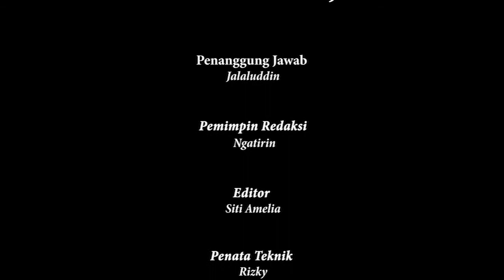MIMBAR BUDAYA !!! Barus, Benarkah Titik Awal Peradaban Islam di Nusantara?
MIMBAR BUDAYA!! Program Mimbar Budaya kali ini menghadirkan seorang pakar sejarah Dr. Dahlena Sari Marbun, M.Ed. yang kini menjabat sebagai Kepala Pusat Studi Sejarah UISU.

Pada momentum Ramadan ini, secara khusus membahas topik tentang  "Barus, Sejarah Peradaban Islam (di) Nusantara"

Bersama pembawa acara Suyadi San, S.Pd., M.Si. yang juga seorang Peneliti pada lembaga BRIN, akan menguak sejarah sebenarnya peradaban Islam di negeri ini.